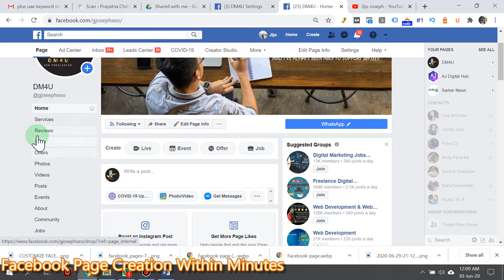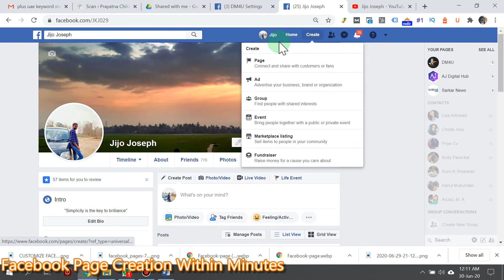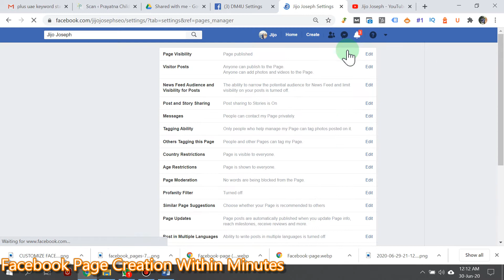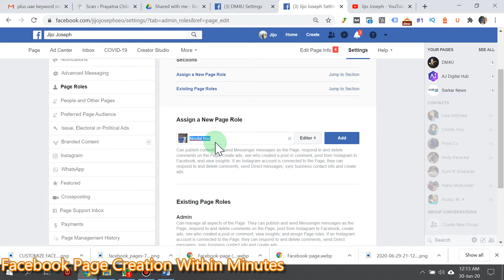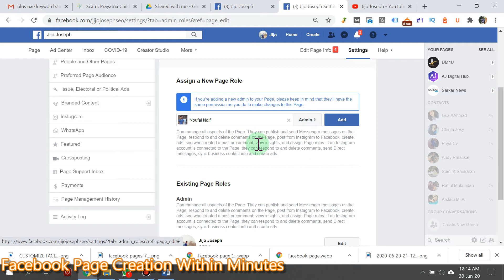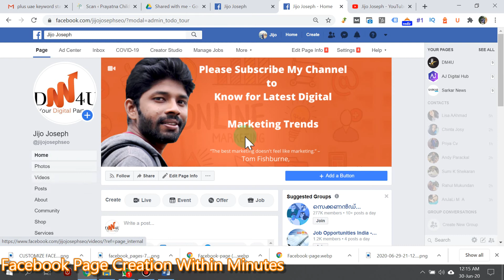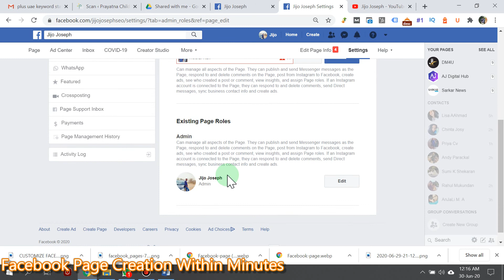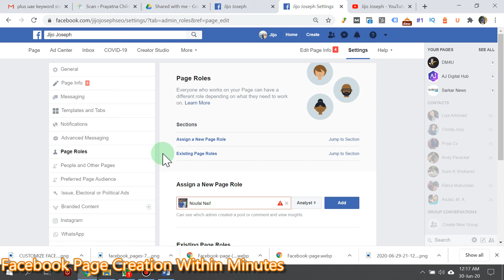Facebook Business Page Creation - Malayalam Class - 4 | Page Roles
Hi Friends 😍

"Passion Makes People More Productive 🔥, Not Stress 😍 "

5 Days Free Digital Marketing Course Demo കഴിഞ്ഞതിനുശേഷം മാത്രം ഫീസ് അടച്ചാൽമതി …

ജോലിക്ക് നൽകാനാവും.

ഡിജിറ്റൽ മാർക്കറ്റിംഗ് ഒരു "CAREER" ആക്കാൻ താൽപര്യം ഉണ്ടെങ്കിൽ ,നിങ്ങളുടെ സംശയങ്ങൾക്കുള്ള ഉത്തരങ്ങളും ,ഫ്രീ സെർട്ടിഫിക്കേഷൻ എടുക്കാൻ ഉള്ള ലിങ്കും താഴെ കൊടുത്തിട്ടുണ്ട് 👇👇

JIJO JOSEPH

Google & Hubspot Certified SEO Expert Kerala& Consultant in Kochi, India Jijo Joseph is a Full Time Freelance Digital Marketing Expert & Co-founder of AJ Digital Hub based in Kochi, Kerala. He Helps to start-up companies like Real-estate, Tours & Travels, Education, Wellness & IT Industries grow their revenue & brand visibility online. Digital Marketing campaigns will increase your brand awareness & leads, improve your web traffic into your digital marketing online strategy. All of our SEO strategies begin with a Technical & On-page SEO audit and are supported with earning high-quality backlinks from targeted link building strategies in 2020. In addition to several other effective SEO techniques which include on-page optimization tactics and technical SEO optimizations with off-page. One of the best goals of our digital marketing services is to use our industry-leading SEO tools to ultimately increase your organic traffic which turns into leads so you can earn more sales.